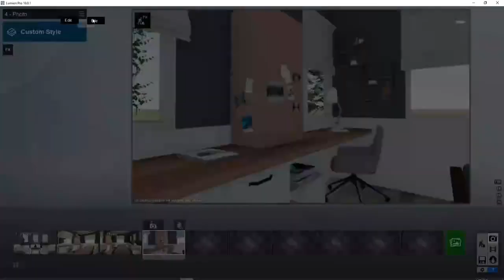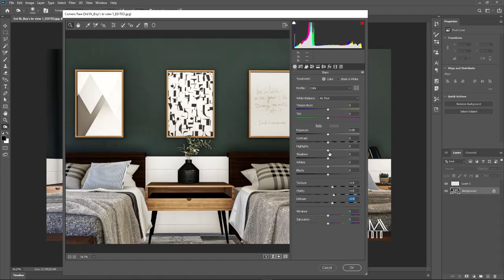Arcanum Design Studio ADS interior workflow 2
Part 2:
Wondering how the interior design schematic phase is done? Take a look at these time lapse videos showcasing programs AutoCad, Lumion and Adobe Photoshop at high speed.

Song:
70s TV by Ryan Little

to learn more about ASUS